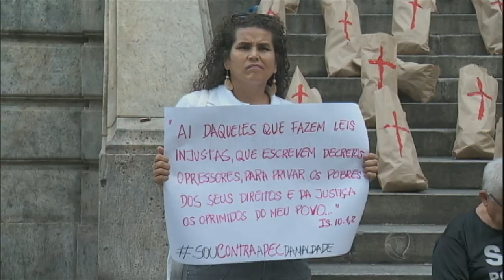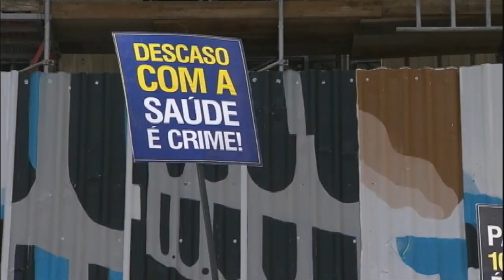Crise no Rio: contas do governo são bloqueadas pela segunda vez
As contas do Estado do Rio de Janeiro foram bloqueadas, pela segunda vez nesta semana, para quitar a dívida de R$ 310 milhões com a União. O Governo Pezão também enfrente dificuldades na Assembleia Legislativa, onde servidores públicos fazem protesto contra o polêmico pacote de medidas do governador.